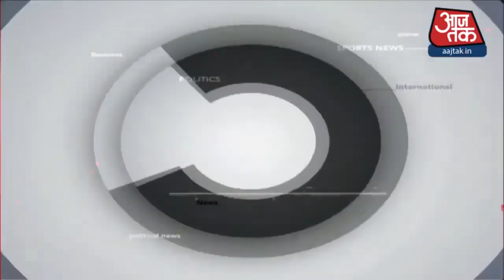Hindi News Live: देश-दुनिया की इस वक्त की 25 खबरें । 5 Minute 25 Khabaren । Top 25 । Nov 27, 2020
Aaj Ki Taaja Khabar: Gujarat के Rajkot जिले में गुरुवार रात एक Covid अस्पताल में भीषण आग लग गई. इस हादसे में कुल छह लोगों की झुलस कर मौत हो गई. Rajkot स्थित Shivanand Hospital के ICU में सबसे पहले आग लगी थी. Covid Hospital होने की वजह से ICU में कुल 11 मरीज भर्ती थे, जिनमें से पांच लोगों की मौत हो गई. वहीं एक अन्य मरीज की मौत हुई है.